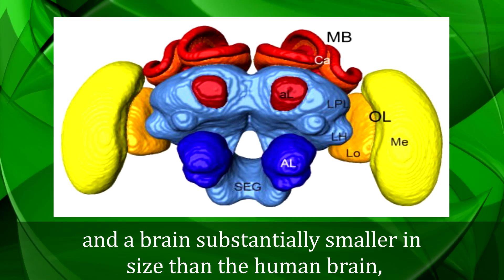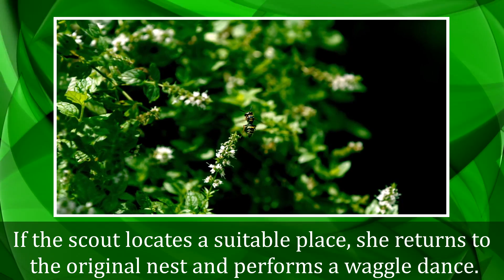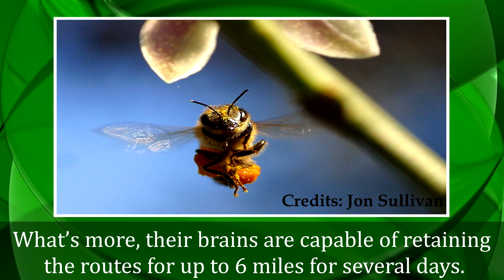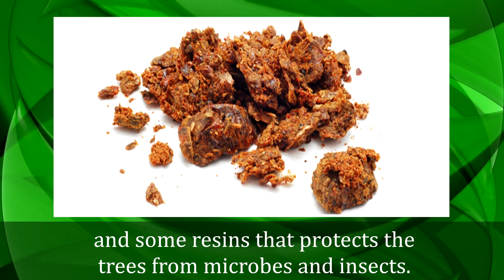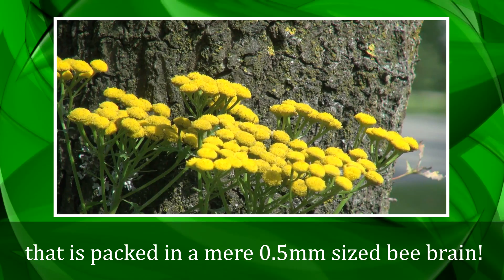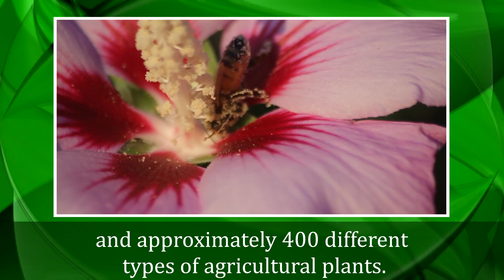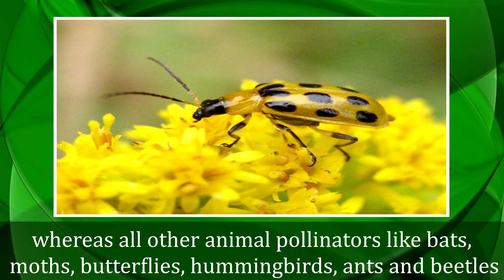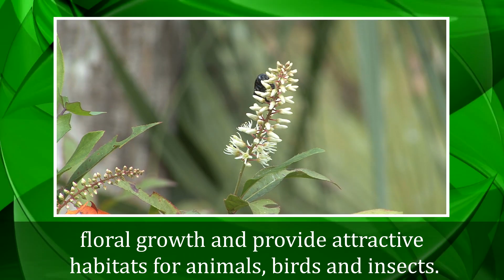INTELLIGENCE OF BEES AND THEIR IMPORTANCE FOR SURVIVAL OF THE HUMAN RACE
Did you know that if bees go extinct, then human race will have only 4 more years of life left!!

Bees are vital for human survival. But we are going to come back to this in a bit. First, I want to share with you something very interesting about the bees – and that is, their intelligence!

While I was exploring this topic, I found this really educational and an eye opener.

We have often heard various adjectives being attached to bees, like for instance ‘as hardworking as a bee’ or ‘as busy as a bee’. However, one fact that has often been overlooked is the intelligence of bees, and how they are almost as intelligent as the human race.

Research has established that there are various activities that bees can perform by using their intellect, that are truly astounding. For an insect with an average life span of less than a year, and a brain substantially smaller in size than the human brain, to be able to accomplish so much, is nothing short of a miracle.

So, here are the 5 reasons why bees are one of the most intelligent species on planet Earth.